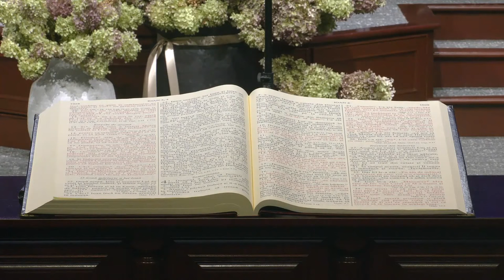Iacob Mătăsaru - Mărturie vindecare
Biserica Philadelphia Portland - mesaj de încurajare și zidire spirituală, rostit de Iacob Mătăsaru, în data de 29 septembrie 2024. Predici pentru vremuri grele